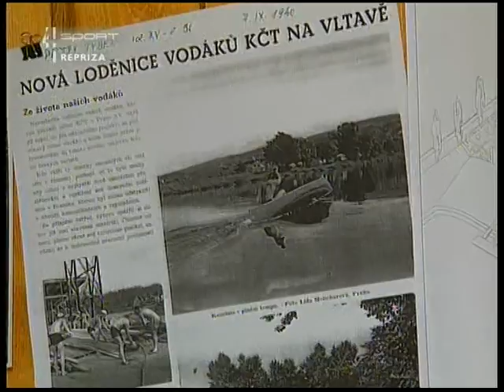80. výročí TJ Kotva Braník